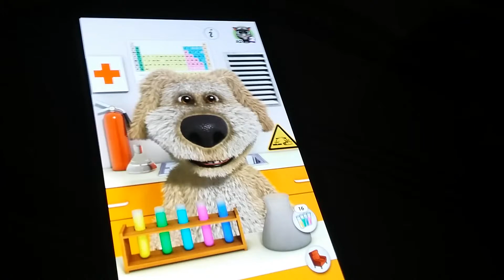Ben lab inferno explosion